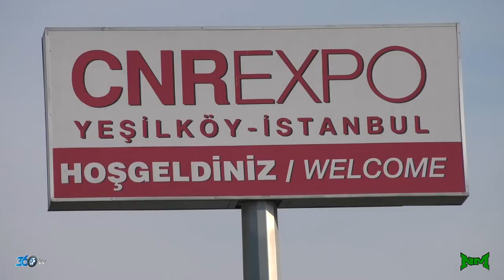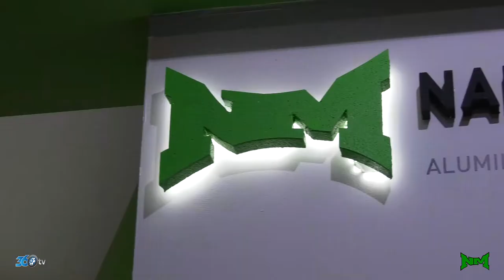Nakış Metal - Evteks 2018 Fuar tanıtım filmi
Nakış Metal için CNR Evteks 2018 Fuarında hazırlamış olduğumuz fuar tanıtım filmi.